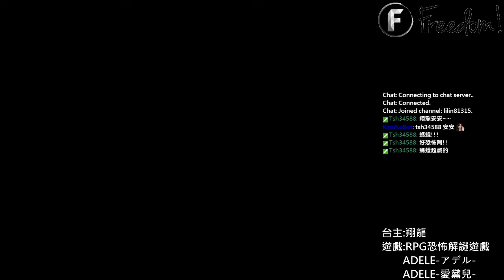萬聖節驚魂▏RPG恐怖解謎遊戲 ADELE-愛黛兒- ADELE-アデル- #01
萬聖節驚魂
到底在這個萬聖節我們會遇到什麼?